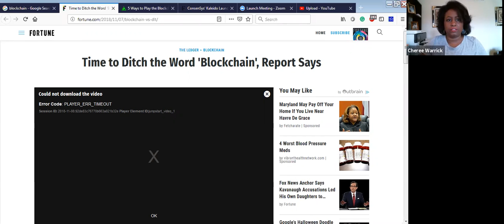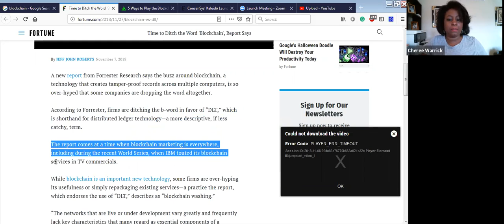Are companies really dropping blockchain?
Fortune.com posted an article titled "Time to Ditch the Word 'Blockchain', Report Says". Does this mean companies are really ditching the technology?

Cheree Warrick, Founder of Black Blockchain Consultants, discusses what's really happening.